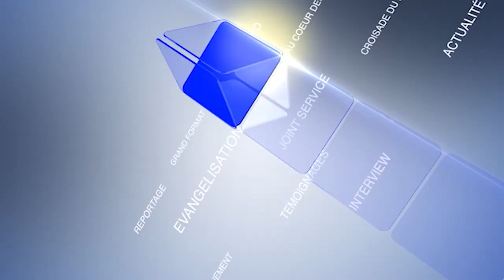REPORTAGE - CROISADE DU MINISTERE A LA CMCI DE SAN PEDRO